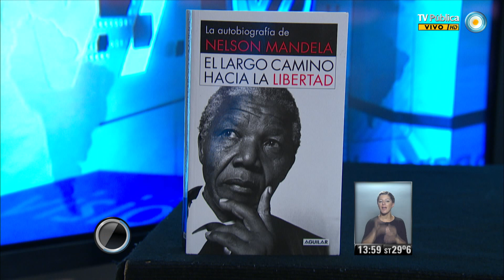V7inter: Incógnita y Recomendados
Sábado 7 de diciembre de 2013/ El personaje de hoy es Roberto Aizemberg, pintor y escultor nacido en Entre Ríos, considerado el mayor exponente del surrealismo en la Argentina. Murió el 16 de Febrero de 1996 en Buenos Aires.© Noticiero Visión Siete/ TV Pública/ Argentina.